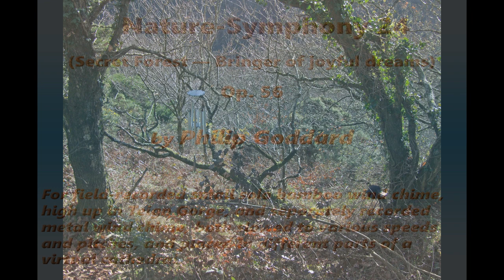Philip Goddard: Nature-Symphony 24 (Secret forest — Bringer of joyful dreams)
Nature-Symphony 24 (Secret Forest — Bringer of joyful dreams) — This is what I was working on when I filched its exquisite three bamboo chime layers to create Nature-Symphony 23. It has the same three bamboo layers, though with the odd amendments, but in this case those three bamboo layers are combined with two more layers, which are made from the very gentle second half of the metal chime recording whose first, much more intense, half is the substance of Nature-Symphony 22

As the title suggests, this is a deeply contemplative and 'dreamy' work. For me personally the metal chime here would be frustratingly slothful, but for the lovely skittishness of the little bamboo chime, which even when much slowed down still comes across as pretty lively at times.

I arranged the overall pitches of the bamboo chime layers so that they would key in partially with the metal chime layers, with some mild dissonance between certain notes. That's not enough to give a sense of discord, but it does give additional piquancy and tension to the already beautifully piquant bamboo chime sound, with a certain gentle push-pull effect between the two chimes, as though they're competing for your attention. The metal chime recording includes some bird song. Most of it appears to be robin.

As in Nature-Symphony 23, the bamboo chime sounds in this work remind me of Olivier Messiaen's impersonations of bird songs in certain of his organ compositions (such as Livre d'Orgue), when played in a really large church or cathedral, though here one's attention is more divided, and it really is more like wildlife in a forest containing very large trees.

Incidentally, I didn't come up with the title first and try to make anything give a forest impression. — As usual, I just tried putting certain chime sounds together in a manner that I intuited would be evocative of something worthwhile, and the title was then suggested by what I'd created.

For details of the chimes used, and the recording locations, please see the Freesound page for this work

Advisory
To get the best out of this, listen with high-grade headphones.

The location photos show the two chimes used in this work, during the respective recording sessions.